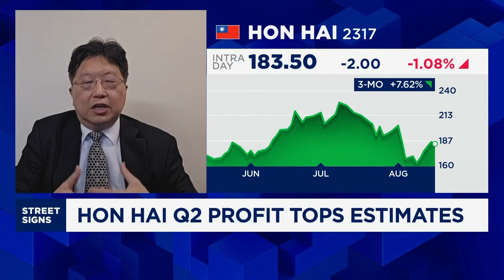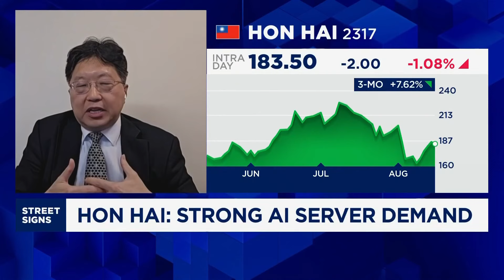Nvidia Blackwell GPU delay is a concern for Hon Hai's share price: Kirkland Capital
Kirk Yang, chairman and CEO of Kirkland Capital, discusses Hon Hai's second-quarter results.